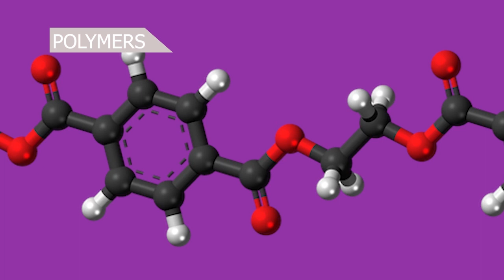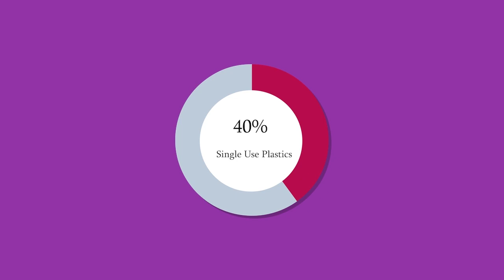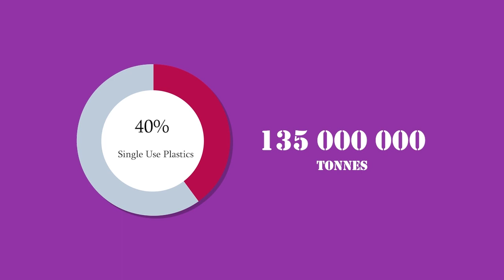Made of Plastic - A documentary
I worked on a documentary about Plastic ¨Pollution. This is a current issue, everyone is concerned and I wanted to add one more video on the subject because there is never too much when it is about those kinds of problems.